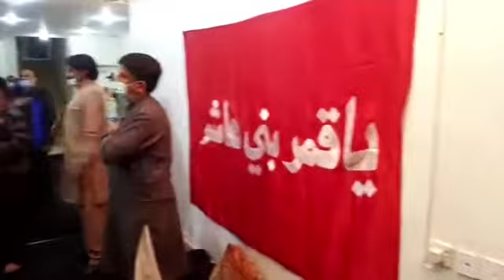🔴 LIVE - Matamdari - Kuwait, Middle East (15 Jamadi us' Sani 1442 - Kuwait, Middle East) Markazi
🔴 LIVE - Matamdari - Kuwait, Middle East
(15 Jamadi us' Sani 1442 - Kuwait, Middle East)
Markazi Dasta Dua e Zahra S.A (Kuwait)
Broadcaster - SMT (Kuwait)
Shia Multimedia Team - SMT